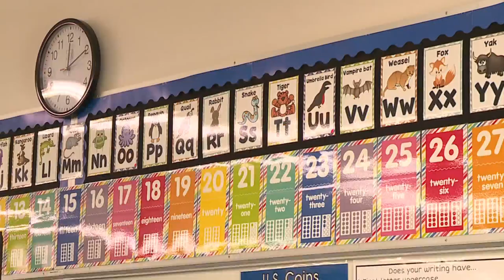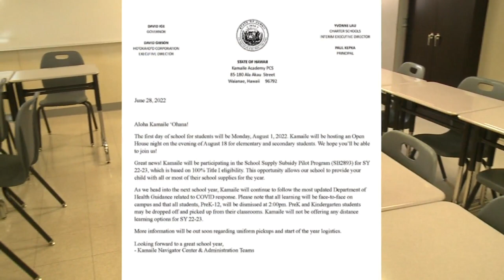Pilot program to take burden off families for school supplies this year